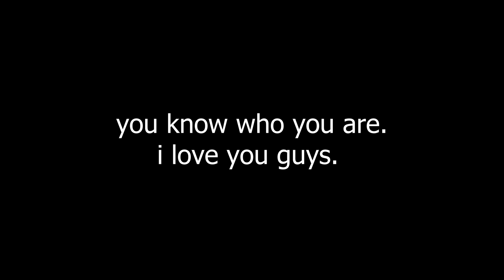My last CS:GO video.......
seriously, im gonna miss csgo.
so many years of rage, headshots, trolls, hackers, and satisfying clutches. god i love this game.
no other game matches the level of satisfaction you're able to get from it. looking forward to counter strike 2.